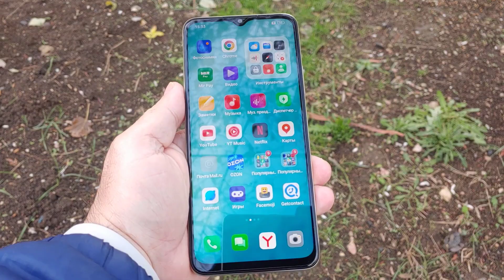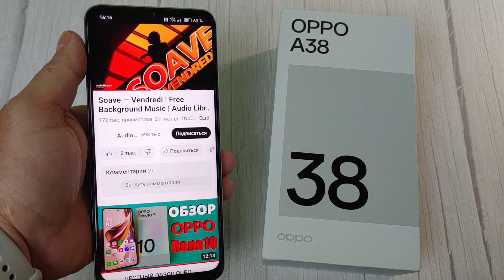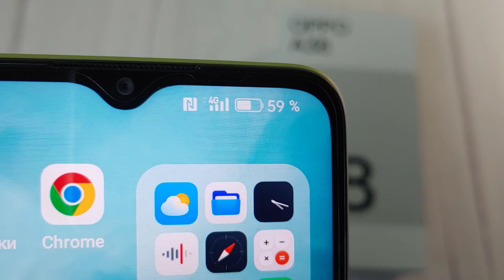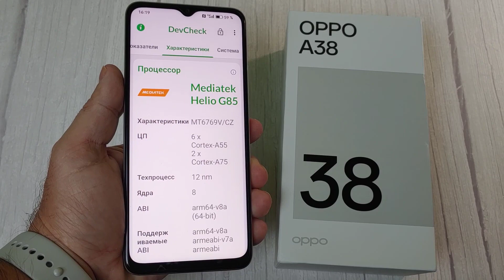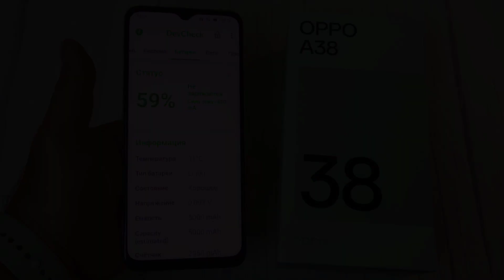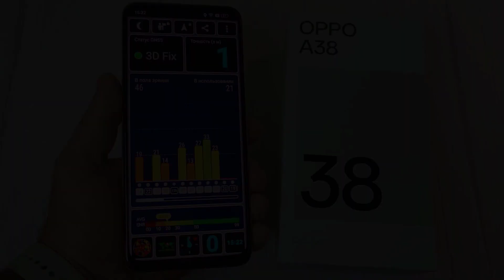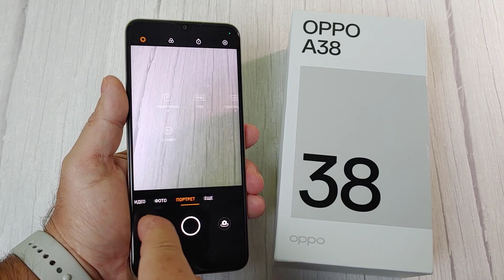ОБЗОР OPPO A38 4/128Gb ВСЕ ПЛЮСЫ И МИНУСЫ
В ЭТОМ ВИДЕО - ОБЗОР OPPO A38 4/128Gb ВСЕ ПЛЮСЫ И МИНУСЫ
ТАЙМКОДЫ:
0:00 Вступление
0:38 Комплектация
1:01 Внешний вид
1:58 Работа сканера отпечатков
2:14 Экран, Яркость
2:57 Звук
3:41 Работа системы
4:29 Связь, Звонки, Запись разговора
5:04 Характеристики, Процессор
6:00 Батарея
6:13 Antutu
6:25 Троттлинг тест
6:48 Wi-Fi, GPS
7:06 Датчики
7:35 Игры
8:08 Камера, Фото, Видео
10:25 Итог